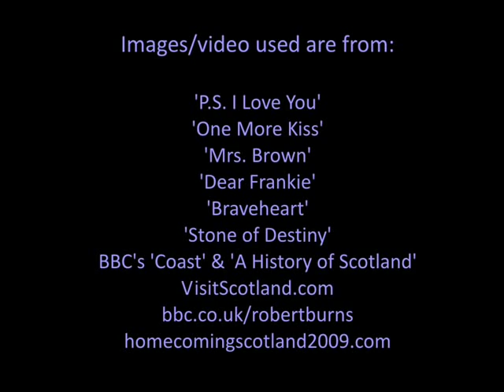Wild Mountainside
I have been wanting to pay tribute to Gerry and and his beautiful Scotland for sometime now and this is finally it..This beautiful song, sung by Eddi Reader was the perfect inspiration that I needed.
Enjoy. x